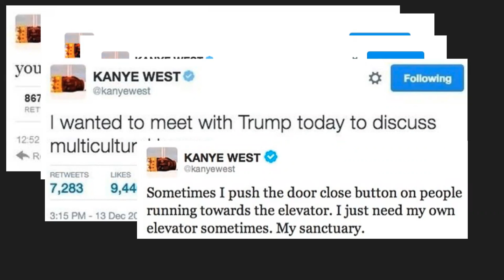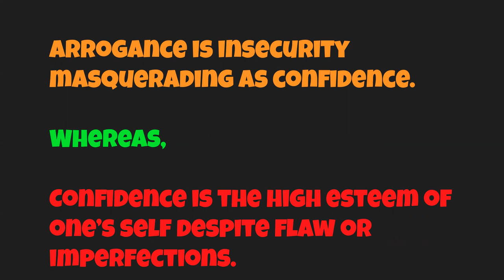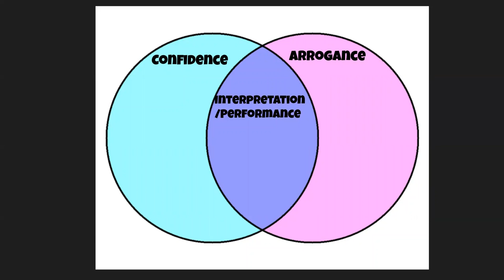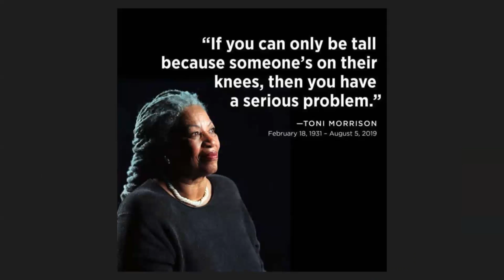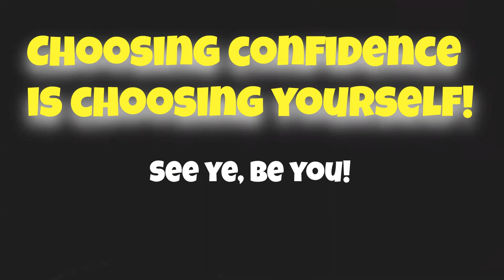Don't Be A Kanye